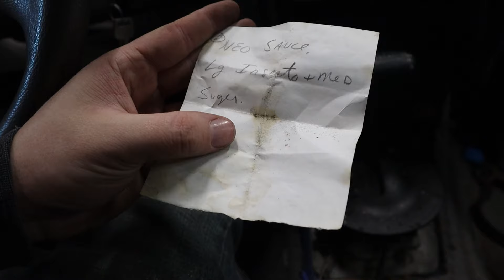The Turbo Street Car Build Keeps It CLEEEAAAN With A Console Mounted Hurst Quarter Stick!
Merch Available!

Get Yo'self Some Discounts!